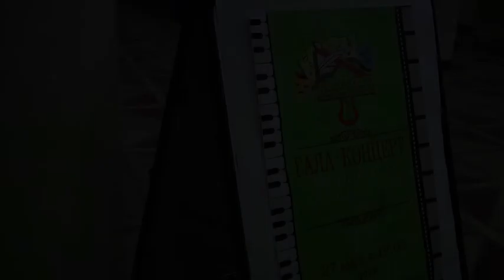ИСИ-2013. Гала-концерт выпускников творческих вузов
В Москве прошёл Гала-концерт выпускников творческих вузов.
Театр Киноактёра приютил лучшие Вузы со всей страны. На одной сцене можно было увидеть выпускников Гнесинской академии, ВГИКа, академии П.И.Чайковского и многих других.
Институт Современного Искусства представлял танцевальный коллектив "Чебатуха".